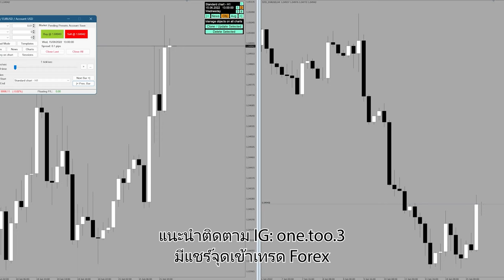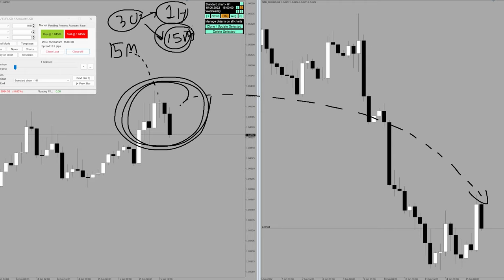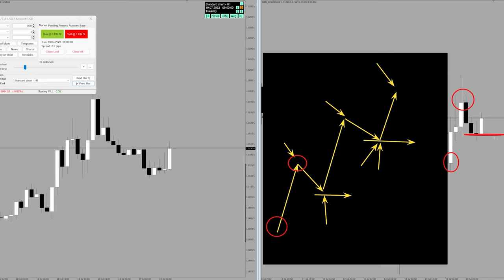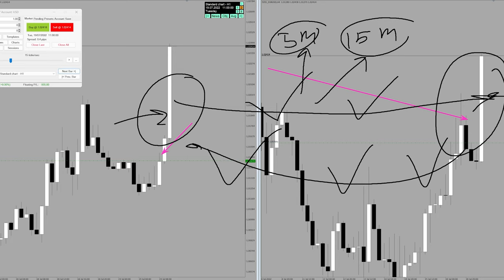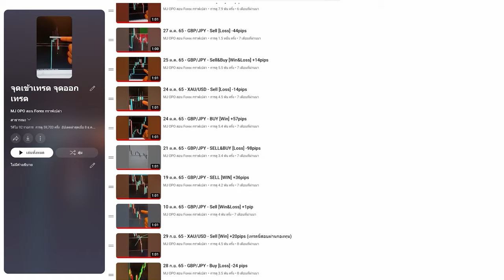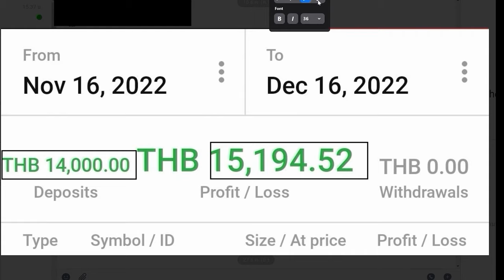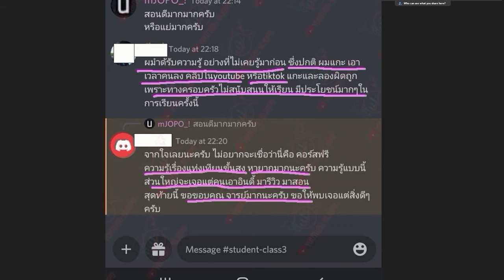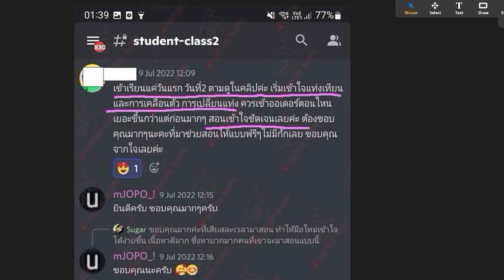เราควรเชื่อ Timeframe ไหน ในการเทรด Forex | คลิปนี้มีคำตอบ